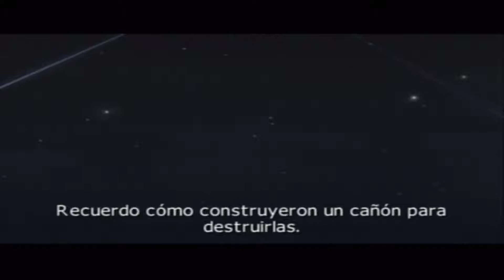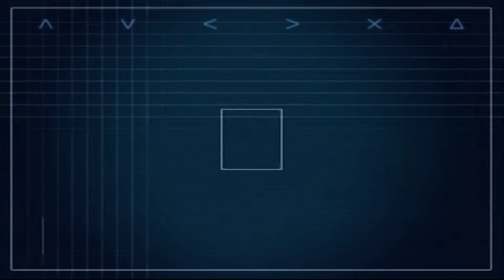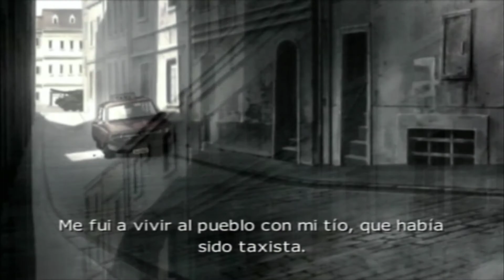Ace Combat 04: Trueno de Acero - Mission 01 - Sitting Duck